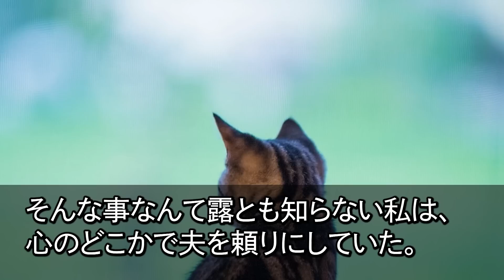【スカッとする話】私「別居しましょう」夫「じゃあガキ5人は猫3匹はお前が世話しろ！俺は1円も援助しないからなw」離婚して引越すと半狂乱の夫から鬼電→永久に無視した結果w